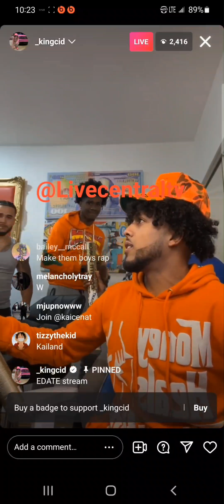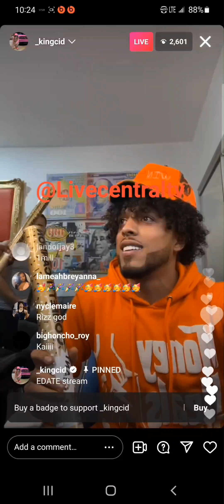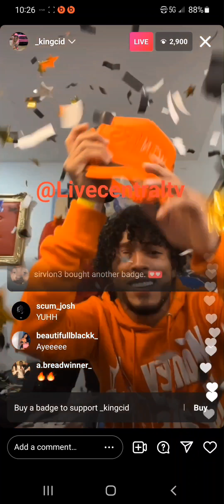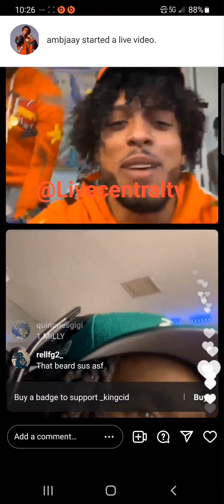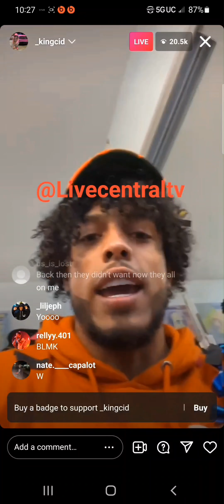King Cid goes live with Kai Cenat celebrates 1 million subscribers 🥳